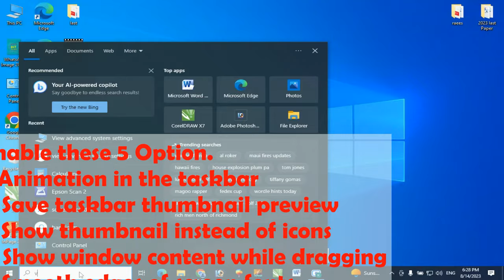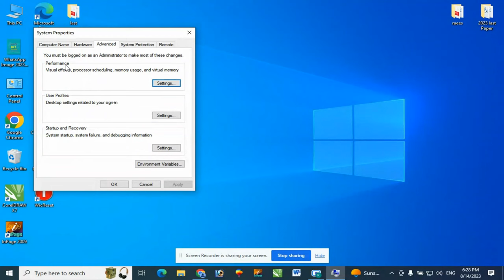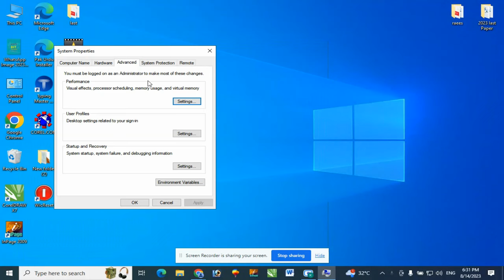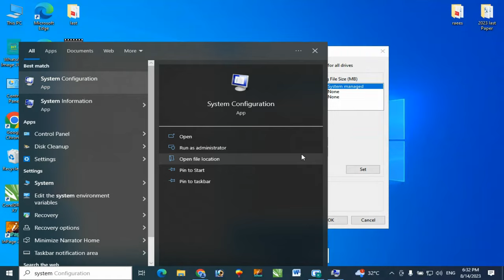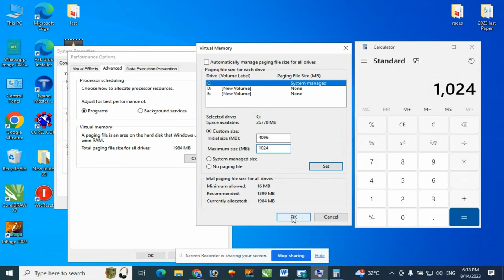How to speed Up Your Window 10 Performance (Quick Response)